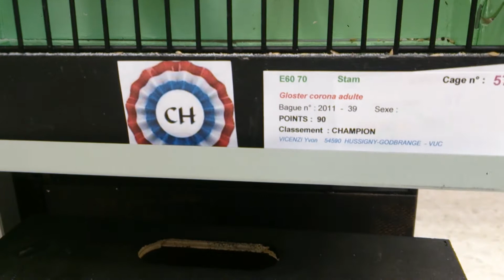chardonneret de mila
canaris gloster